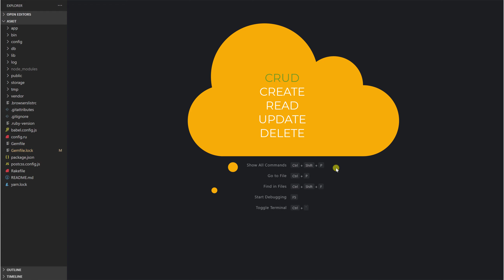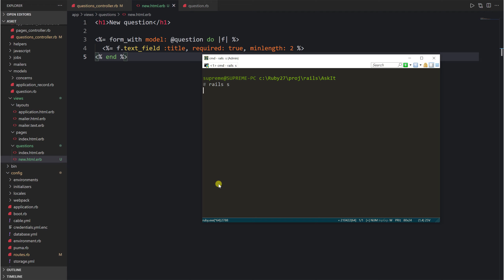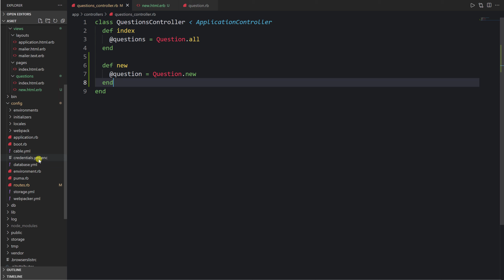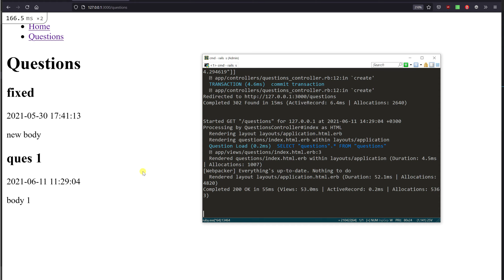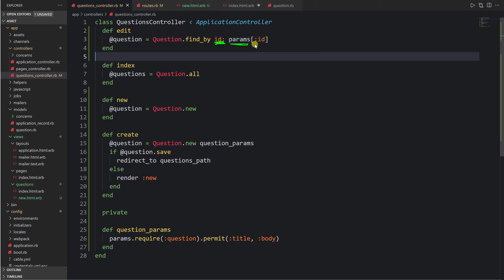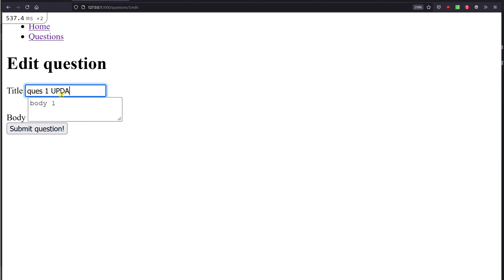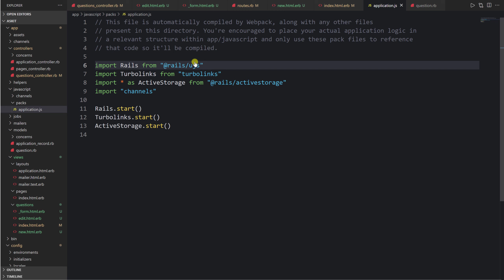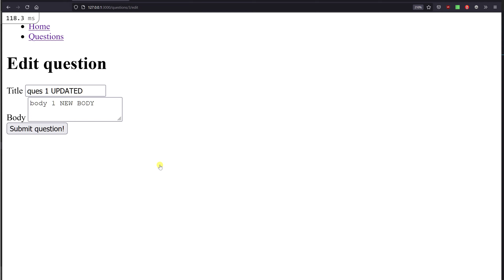Ruby on Rails 6/7, урок #3 | CRUD: создание, чтение, обновление, удаление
Продолжаем наши уроки по Ruby on Rails 6/7! Сегодня поговорим о том, что такое CRUD (спойлер: create, read, update, delete) и узнаем, как позволить пользователю создавать, модифицировать и удалять данные. Также обсудим маршруты и немного затронем partials (частичные представления).

Таймкоды:
00:00 Введение
00:35 Создание записей: new
02:30 Создание записей: форма
07:05 Создание записей: create и params
14:10 Редактирование записей: edit
19:30 Редактирование записей: update
22:10 Частичные представления (partials)
24:22 Удаление записей: destroy
27:00 Просмотр записей: show
29:50 Заключение